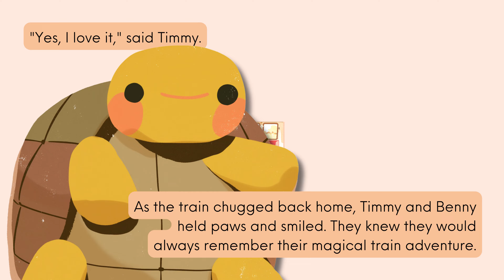Timmy Tortoise and Benny Bunny's Train Adventure (S18)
Welcome to Story Story Box! In today's video, we embark on a delightful adventure with Timmy Tortoise and Benny Bunny. This enchanting story is perfect for children aged 2 to 4 years old. Timmy and Benny hop on a big, red train and travel to the magical Magic Forest. Along the way, they face a dark tunnel, but with friendship and bravery, they come out the other side to a world of sparkling lights, colorful flowers, and playful butterflies. This story teaches the importance of courage, friendship, and the joy of exploring new places.

Join us on this magical journey and let your child's imagination soar with Timmy and Benny's Train Adventure. We hope you and your little ones enjoy this fun and heartwarming story. Happy watching!